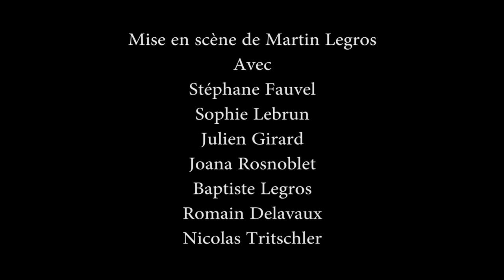Visage de feu - trailer (2013)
« En chaque enfant sommeille un incendiaire, devenir adulte reviendrait à mouiller les allumettes. »

Visage de feu de Marius Von Mayenburg

Mise en scène • Martin Legros
avec Stéphane Fauvel, Sophie Lebrun, Joana Rosnoblet, Baptiste Legros, Julien Girard
Création sonore • Nicolas Tritschler
Création lumière • Romain Delavaux

Avec le soutien de l'Odia Normandie, du Théâtre des Bains Douches, du Théâtre de la Chapelle Saint Louis, des Ateliers intermédiaires, de l'Actéa, de l'ODACC, de la Région Basse-Normandie et du service culturel de la mairie de Bayeux.